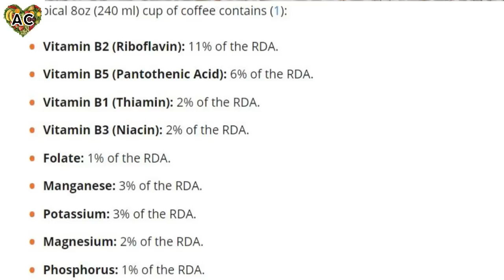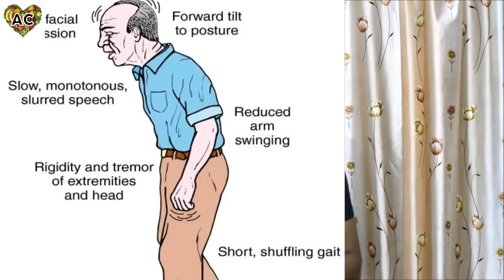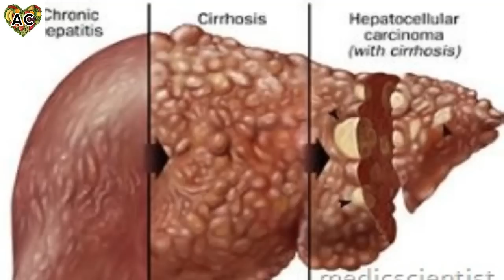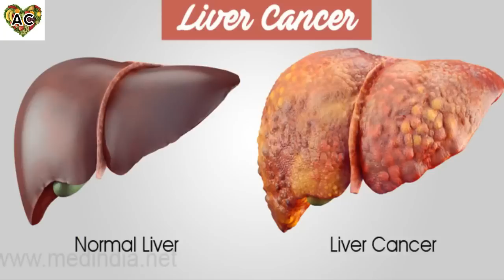Coffee is good or bad for health ? explain with science | कॉफ़ी अच्छी हे या बुरी ?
friends we know lots of people are in confusion that its good or bad ? so  please watch this full video for help

Free : only Saturday night at 9PM-10PM (only 5 min per friend if line is connected)

  or

100/- Rs. consultant fee* via Paytm/phonePe/UPI/NEFT ( fee will be return if not available)

1st: pay 100/- UPI id : abhishekchouhan@upi
     paytm upi id : abhishekchouhan14@paytm

write Remark:  full name space mobile no. - Example ( Rakesh Sharma 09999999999)

or NEFT/paytm/phonepe : IDBI bank, Abhishek Chouhan, current A/c: 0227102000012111

2nd: i will msg you for my or yours time sutable and we can talk

L-I-K-E S-U-B-S-C-R-I-B-E S-H-A-R-E